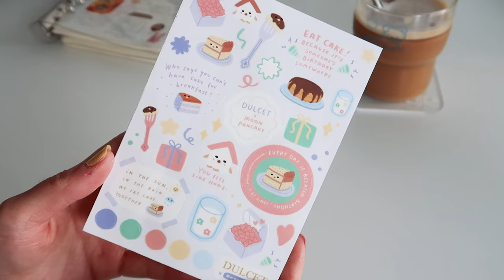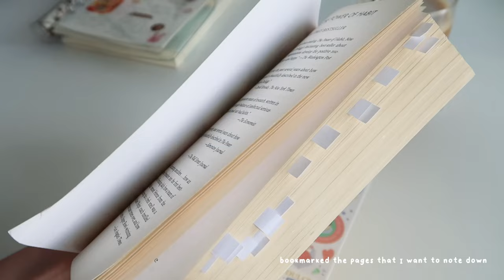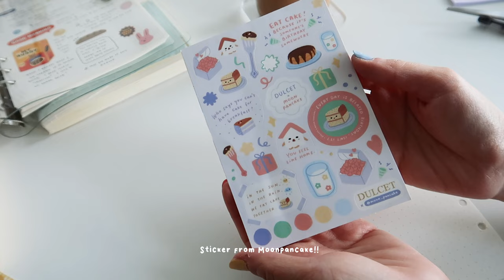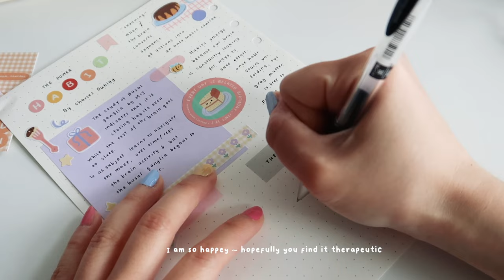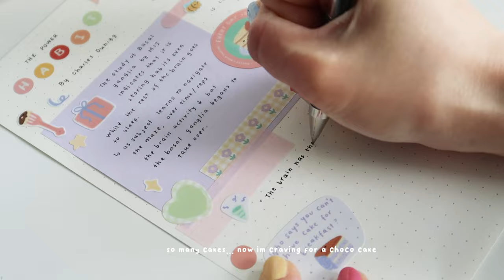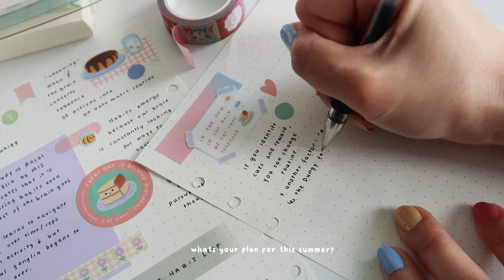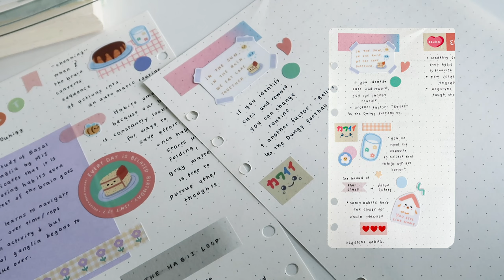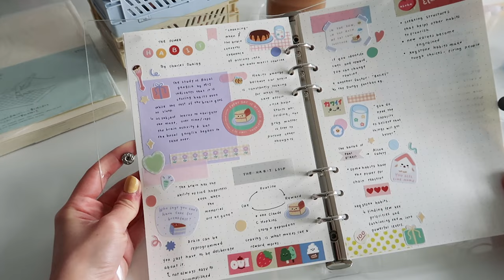Journal with me 🐳 The power of Habit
Hi all,
I am back with another cozy video , please enjoy.
Also please forgive me for some typos and bad sentence structure... I was pulling an all nighter while editing the video :(

Shop my stickers and wash tape